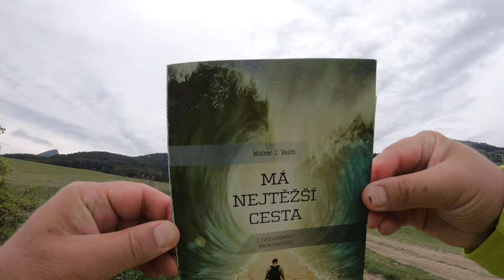🌳 PešiZoŽiliny CXLVII - Turie